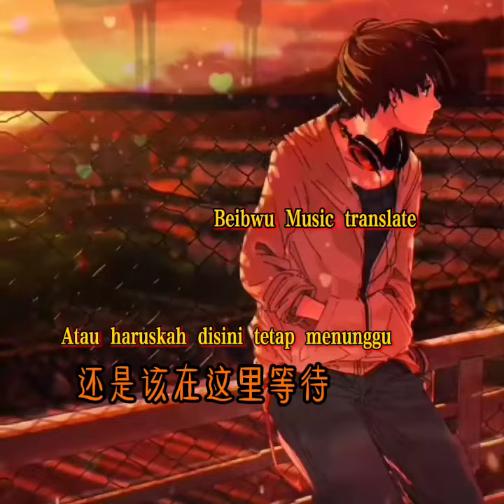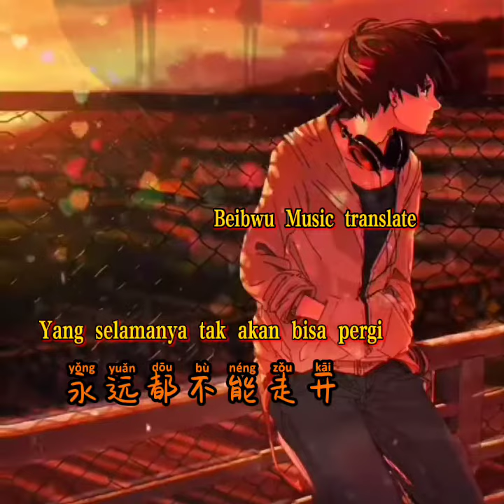Wo Shi Bu Shi Gai An Jing De Zou Kai 我是不是该安静的走 haruskah aku pergi dengan diam diam (tenang)